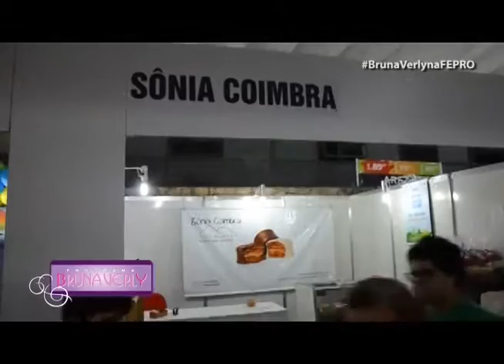Sonia 08 04